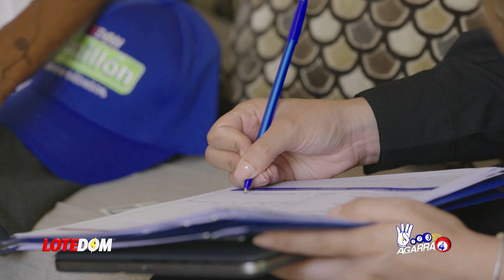¡Abinader Le Copia El Truco A Leonel Y Le Está Dando Resultado! -Los Detalles-.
El Presidente ha estado implementando cierta jugarreta que no es más que la actualización de una vieja idea puesta en marcha por Leonel Fernández en sus mejores tiempos.